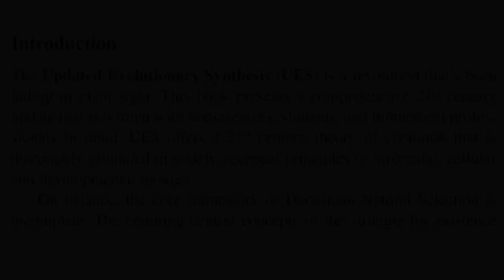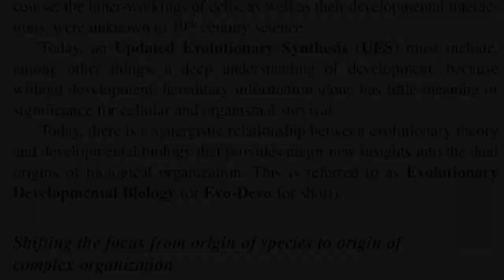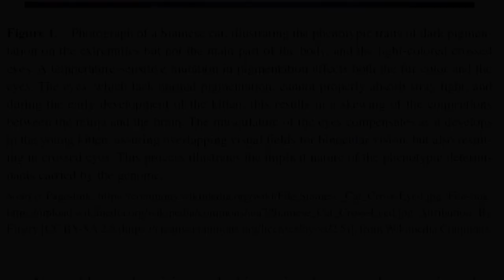Why I Wrote "Rethinking Evolution" by Gene Levinson PhD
Gene Levinson explains why he wrote
"Rethinking Evolution: The Revolution That's Hiding in Plain Sight."